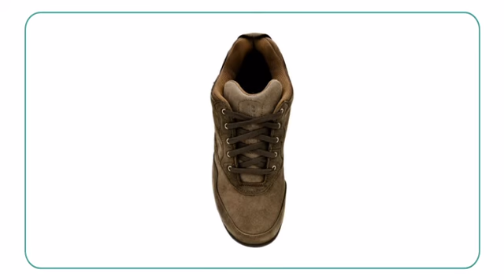New Balance MW968 - Planetshoes.com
Designed to keep your feet dry and comfortable during country walks and
even wet and muddy hikes, the New Balance MW968 is your new outdoor friend.
This men's walking shoe features a waterproof leather upper that repels
moisture to keep your feet dry and comfortable. An external heel counter
enhances rearfoot stability. This New Balance hiking shoe also has a
non-marking rubber outsole. Make your outdoor adventures better than ever
with the New Balance MW968. The last of this shoe is OL-1.